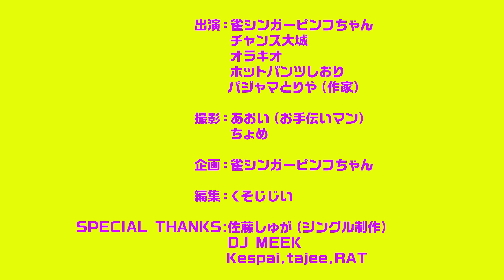【#2】オラキオとオーマイリトルガールを大合唱【ホットパンツしおり】【神回】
＃２「オラキオと俺たちのオーマイリトルガールを大合唱」
歌える雀荘・ジャンワラの店長である雀シンガーピンフちゃんに、大好きな曲・尾崎豊の『OH MY LITTLE GIRL』をリクエストしたオラキオ。
しかし、とある理由からピンフちゃんにブチギレ！　揉めに揉めた第2回放送！

お笑い連荘バトルは、ホットパンツしおり！ 若手芸人（？）地下芸人の夢の対決が実現！

▶︎チャプター
00:00 東1局〜オープニング
06:45 東京女性不動産CM
07:10 東2局〜ゲスト：オラキオ
13:10オラキオ、ブチギレ！！（大合唱）
20:45 矛盾社CM
21:12 東3局〜お笑い連荘バトル（ホットパンツしおり）
29:05 東4局〜エンディング

【メンバー♀♂】
♀雀荘店長：雀シンガーピンフちゃん
♂レギュラー従業員：チャンス大城
♂常連の作家：パジャマとりや
♂ゲスト：オラキオ
♂挑戦者：ホットパンツしおり
♂撮影：あおい（お手伝いマン）、ちょめ
♀企画：雀シンガーピンフちゃん
♂編集：くそじじい
♂SPECIAL THANKS：佐藤しゅが（ジングル制作）ぐろーぶらいと（ロゴ&イラスト製作）

【ジャンワラRADIO】

FMしながわ　毎週土曜日22:30-23:00

一緒に番組を応援して頂けるスポンサー様、撮影スタッフも大募集中です！！

♀雀シンガーピンフちゃん

♂ホットパンツしおり

【LOVE♡番組スポンサー】

♡東京女性不動産

♡矛盾社

【今週のMUSIC♫】

オープニング♫ tiny&DJ MEEK

エンディング♫ Kespai, tajee, RAT